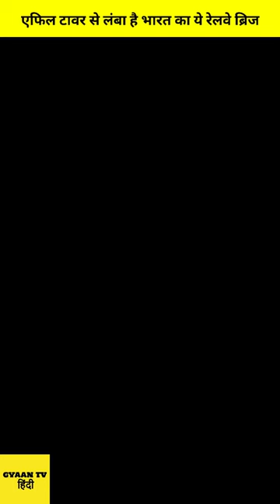Made in India World's highest Railway Bridge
In this video we are going to tell you about the highest railway bridge in the world which is in built in Kashmir, India and known as Chenab Rail Bridge. The Chenab Rail Bridge is a steel and concrete arch bridge between Bakkal and Kauri and just 42 km from main Reasi town in the Reasi district of Jammu and Kashmir, India. The bridge spans the Chenab River at a height of 359 m above the river, making it the world's highest rail bridge.